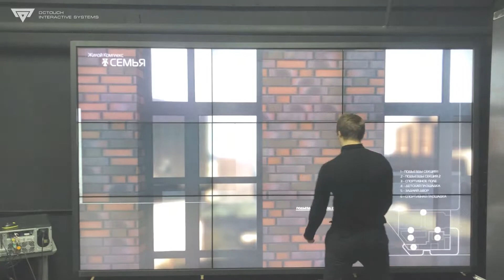archiFAMILY interactive presentation